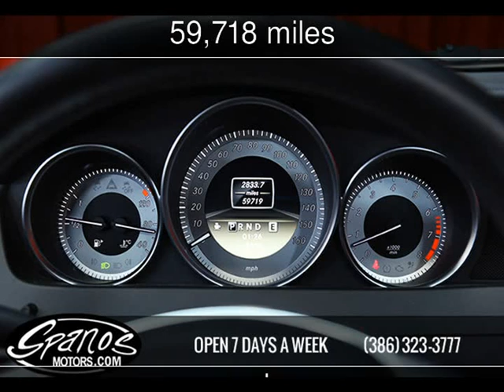2012 Mercedes-Benz C350 Sport Used Cars - Daytona Beach,FL - 2016-12-16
See more details about this used car This 2012 Mercedes-Benz C350 Sport with 59,718 miles is for sale at Spanos Motors.